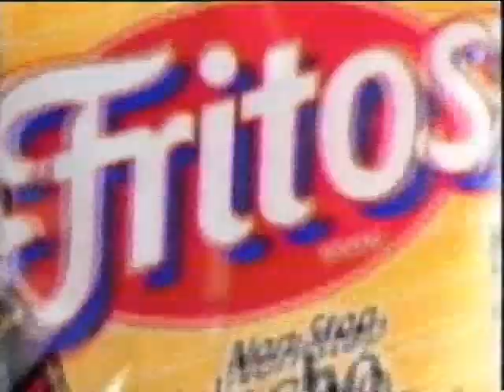Fritos (1991) Television Commercial - Non Stop Nacho